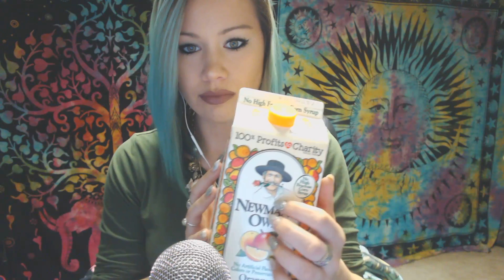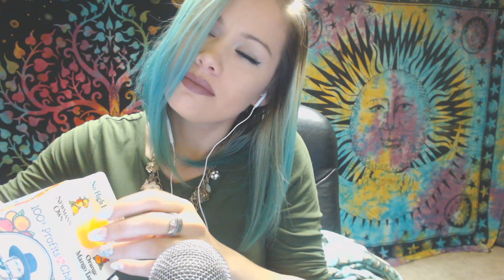ASMR *ROLLING SLEEVES/ARM SCRATCHING/SURPRISE TRIGGERS*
Hi everyone,

We have a requested video tonight! Many of the videos coming are going to be requests. However, I always add in a little of my own surprise triggers!!!

-Donations would be extremely kind but of course they are not expected. I am hoping to save up enough money to purchase the 3Dio Microphone. Any donations given will be going towards improving my channel i.e. equipment, props etc. I cannot express how much gratitude I have for you all regardless if you donate or not.

Yours Truly,
Alicia